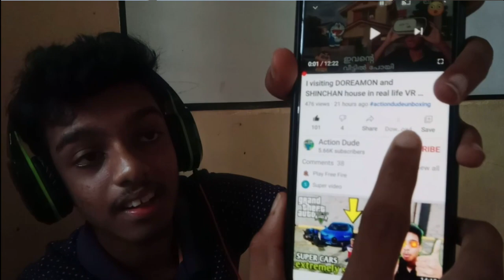GTA 5 - Franklin go to visiting North | MALAYALAM | ACTION DUDE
My Mic

My headset

My mouse
1, GAMING MOUSE TECH GUY
MFTEK Gaming series